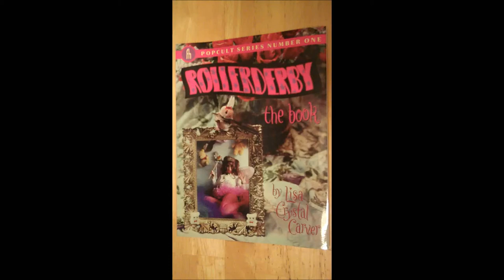Rollerderby: The Book by Lisa Crystal Carver.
I also have Dancing Queen: The Lusty Adventures Of Lisa Crystal Carver.